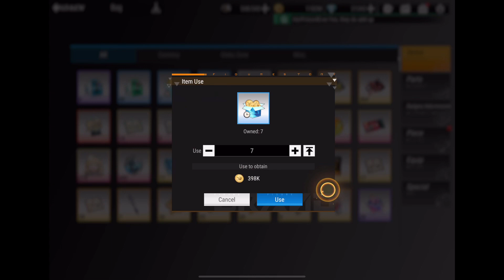Figure Fantasy part 588